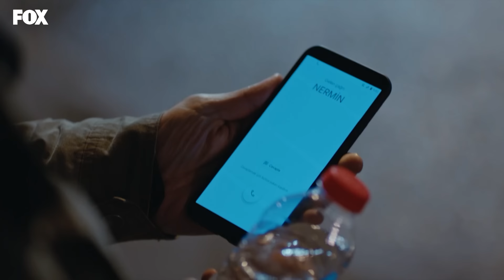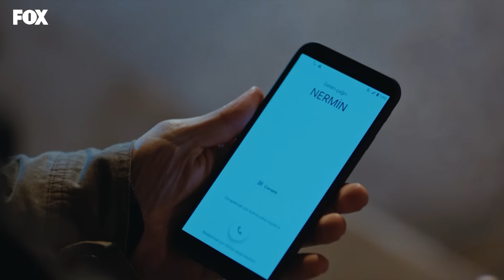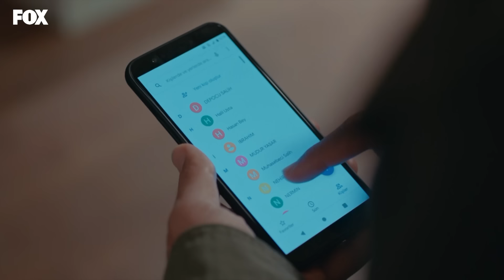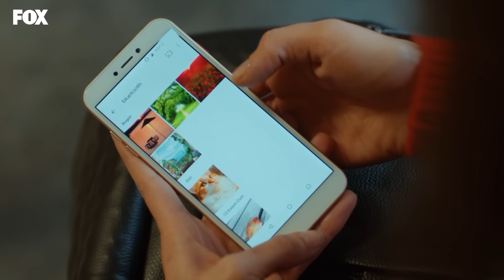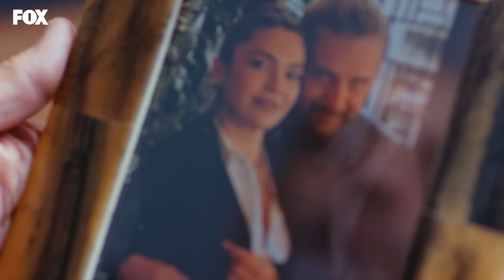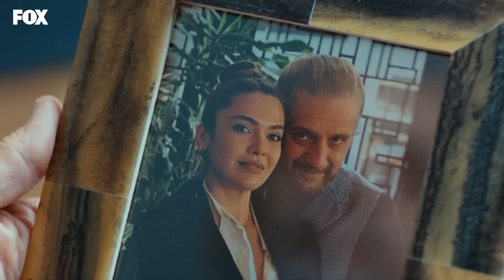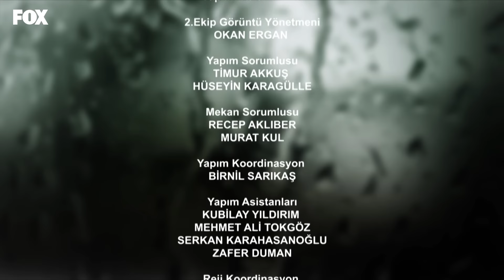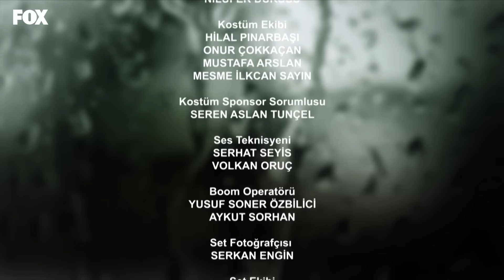Baraj 15. Bölüm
Baraj 15. Bölüm Özeti:
Nazım, Nehir’i seçerek onun peşinden İstanbul’a gelmiştir. Fakat Ayşe’nin kaçırılması, Nazım’ın öncelikleri yeniden gözden geçirmesine sebep olacaktır.
Nehir, Nazım’dan vazgeçtiğini aklına dinletebilse de kalbine dinletemez. Nazım’ın zorlu anında yanında olmak istese de hem onun yanında olup hem de nasıl mesafeli olacağını bilemez. Üstelik Nazım’ın arkadaşı Hakan’ın gizemli tavırları Nehir’i rahatsız etmektedir.
İstanbul’a dönmüş olmasına rağmen Tarık kendini köşeye sıkışmış bulur. Hem Fulya’nın şüphesinden hem de cinayet suçundan tamamen kurtulabilmek için son kez baraja dönmeye karar verir. Tarık’ın planı herkesin hayatını değiştirmek üzeredir.

Oyuncular:
Feyyaz Duman
Biran Damla Yılmaz
Burak Yörük
         ve
Sumru Yavrucuk
Iman Casablanca
Sait Genay
Tuna Orhan